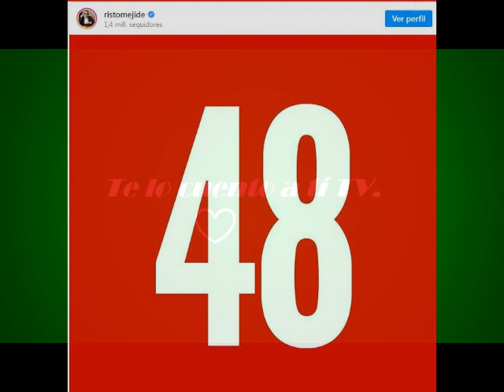Cruce de indirectas entre Risto Mejide y Laura Escanes en Instagram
El publicista celebra su 48 cumpleaños este martes mientras ella estrena proyecto y da un ‘like’ alimentando los rumores de que Risto tiene nueva relación.

Canal de noticias de prensa rosa, noticias corazón. Te hablamos de la crónica social, las noticias más importantes del momento, y los personajes más destacados del mundo de la prensa del corazón y de las celebridades más destacadas del panorama nacional e internacional.
Información diaria del mundo del Corazón, celebrities, Famosos, influencers, Televisión, realities, revistas, cotilleo y rumores de todo tipo de la prensa del cotilleo rosa.
Las mejores y últimas novedades de los Famosos de la tele te lo encontrarás aquí en TE LO CUENTO A TI TV, noticias corazón.
 ¡Los rumores que más suenan, mejores noticias sobre todos famosos de moda, televisión, actualidad, realities, no te lo pierdas aquí!

Suscriíbete, comparte y ¡Dale al LIKE !